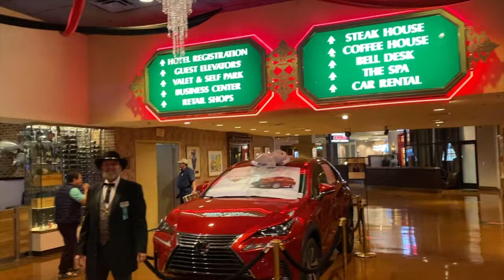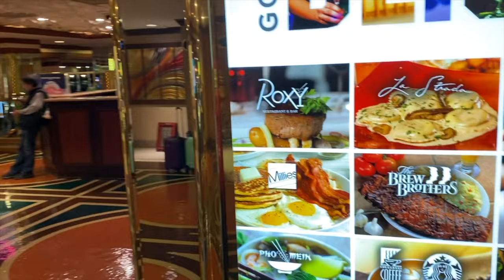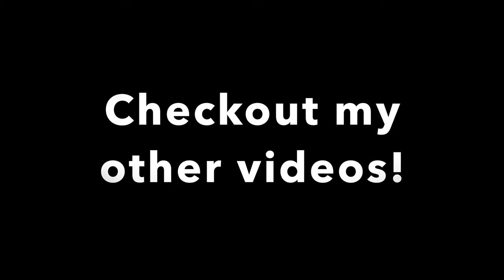[4K] RENO Downtown Casino Walk, Nevada, USA - Circus, Silver Legacy, Eldorado - One Random Walk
Stunning, Amazing, Relaxing

Enjoy the engaging world famous walk in Reno Downtown Casino.
This is shoot without a gimbal on iphone 11

During the walk, I passed through Circus, Silver Legacy and  Eldorado casino

Known as "The Biggest Little City in the World," Reno is famous for its hotels and casinos and as the birthplace of Harrah's Entertainment (now known as Caesars Entertainment Corporation). However, the impact from all of the new Indian casinos in Northern California is more than apparent with most of the smaller casinos and motels now closed plus there's no shortage of homeless etc walking around the downtown / Virginia Street.

I Post weekly on Wednesday 3pm PST

00:00 - 00:07 Intro
00:07 - 01:02 Circus Circus Casino
01:02 - 04:46 Carnival Midway Circus Arcade Game & Acts - Kids Friendly
04:46 - 06:18 Silver Legacy Resort Casino
06:18 - 09:02 The Dome, Indoor Pirate Ship, Game Floor
09:02 - 10:02 Eldorado Welcome Fountain
10:02 - 13:05 Eldorado Resort Amenities
13:05 - 15:15 Eldorado Resort Casino Floor
15:15 - 15:57 Reno City Sign, the biggest little City in the world

Personally I am currently doing a project to walk and record every place I visit in 360 video.

If you want to Buy the camera! - Insta360 one X